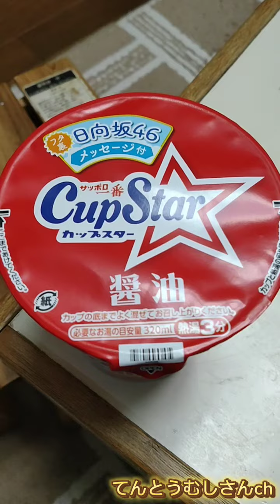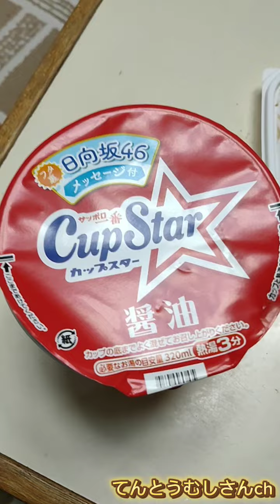夕食24年6月17日#冷奴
ご飯は炊きたて、カップスターもアツアツ